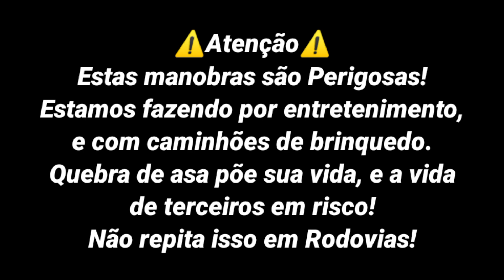Quebra de asa Miniatura #92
|9° Temporada| - Quebra de asa com Miniatura de caminhão, 124 na Bitrem Graneleira.

(Leia as regras!)

Agrupamento GME•6am
Para entrar acesse o link abaixo↓
e siga as instruções na descrição do grupo.

(ô\ | /ô)